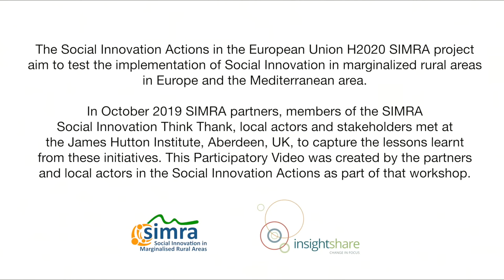Norwegian trekking association initiative & lessons learnt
Participatory Video of an initiative in the Norwegian trekking association which integrates migrants in rural areas.

This was made during a Lessons Learnt workshop in Aberdeen with SIMRA who are grassroots initiatives across Europe and the Mediterranean basin applied to agriculture, forestry, and rural development.

This Participatory Video documents lessons learnt from implementation of Social Innovation Action in Norway. The Innovation Action focuses on integrating refugees or work migrants, into the rural area by social nudging mechanisms such as motivating to join local people in walking / rambling / trekking / hiking which enable the establishment of social networks.